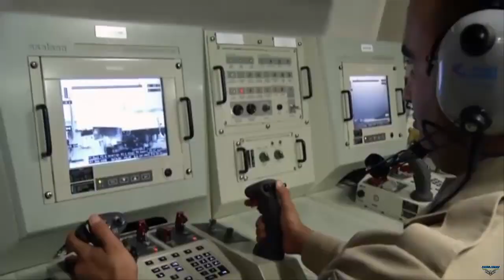The eighth ship of the MİLGEM Project, TCG İçel (F-518), was launched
The eighth ship of the MİLGEM Project, developed within the scope of Türkiye's national shipbuilding program, TCG İÇEL, was launched with a ceremony held at the Sefine Shipyard in Yalova Altınova.

The frigate, which is 113 meters long and has a displacement of approximately 3,200 tons, is designed for anti-submarine and anti-surface warfare, air defense, electronic warfare and search and rescue missions.

" MİLGEM is more than just a ship project. MİLGEM is a concrete symbol of Turkey's will to stand on its own two feet in the defense industry, its high engineering capacity, and its vision of domestic and national production. This project, carried out with the contribution of more than 200 institutions, organizations, and companies, has consistently broken new ground for our country."

Following the enthusiasm of last week's successful Blue Homeland Teknofest, the launch of our frigate, İÇEL, further strengthens our deterrent power and strategic resolve at sea.